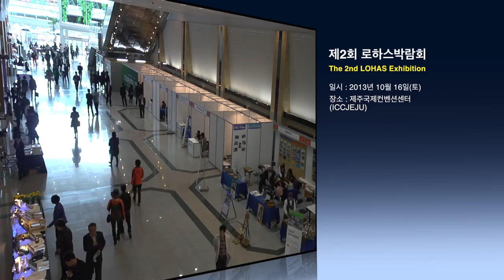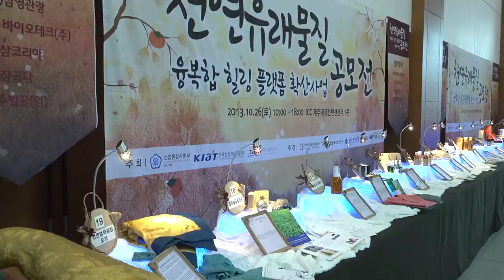로하스박람회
제주에서 열리는 로하스 박람회입니다
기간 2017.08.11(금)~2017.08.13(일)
장소 제주국제컨벤션센터(ICCJEJU)주최

시사제주  / 경제
로하스박람회 '2017제꼭사' 20개 제품 선정 발표
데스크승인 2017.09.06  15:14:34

 로하스박람회 사무국은 ‘2017 제주에 가면 꼭 사야 할 명품’(약칭 ‘제꼭사’) 20가지 제품을 발표했다.

제꼭사는 매년 제주에서 개최되는 로하스박람회의 참가기업 중 엄선된 제품이다.

로하스박람회는 도내 대표 박람회로 국내외기업과 해외 바이어의 비즈니스 매칭, 참관객을 위한 다양한 이벤트 등을 진행하는 박람회로, 제6회 로하스박람회는 8월 11~13일 제주국제컨벤션센터에서 개최됐다.

이번에 선정된 대상은 유기농 말린 감귤, 유기농 커피, 전기자전거, 제주마유 화장품 등 생산 기술과 제품에 대한 우수한 중소기업 상품들이다.

선정된 제품은 ▲‘오로시귤’(물뫼힐링팜) ▲‘제주더치다방’(㈜위드오) ▲‘흑통마늘 조청’(조향헌) ▲‘장수명작 땅콩새싹차’(농업회사법인 ㈜한울타리) ▲‘볼리크 파우더 샴푸’(㈜송이산업) ▲‘제인허브초’(영어조합법인 제인) ▲‘제주감귤식초’(초하루) ▲‘비케이수 넘버9 제주마유 멀티밤’(농업회사법인㈜비케이수) ▲‘인삼 샴푸&에센스’(농업회사법인늘푸름에버그린㈜) ▲‘제주자연초버몬트’(㈜제주자연초 농업회사법인) ▲‘호끌락칩스’(㈜제주마미) ▲‘제주웰링 홍해삼 겔’(㈜신한에코) ▲‘혼디주’(농업회사법인 ㈜시트러스) ▲‘제주온(JEJUON) 리얼 제주 핸드크림 트리플 키트’(㈜대한뷰티산업진흥원) ▲‘제주 무항생 흑돼지 필렛 햄’(사회복지법인 평화의마을) ▲‘녹고의 눈물’(농업회사법인㈜토향) ▲‘에코시아 제주한라봉향 가득한 비누’(㈜제이어스) ▲‘전기자전거 XD53-E20’(㈜LK-WAY) ▲‘제주마유100 클렌징폼’(뉴제주명품영농조합법인) ▲‘춘천옥비누 원석’(천연愛공방).

사무국에서는 선정의 객관성을 확보하기 위해 각 분야에서 9인의 전문가를 위촉해 서면심사와 현장심사 등을 진행했으며, 10개국에서 참가한 해외바이어 중 29인의 리포팅 점수를 합산해 선정했다.

선정기업은 ‘도대외 대형 마트 및 온라인 입점’, ‘해외상담회 추가 매칭’, ‘수출입 전문 교육’, ‘브랜드 컨설팅’ 등을 지원받을 수 있다.

작년에 선정된 제꼭사 기업은 현재 ‘나들리테일’ 온라인 입점 계약을 추진 중이다.

사무국 관계자는 “매회 로하스박람회 참가기업이 늘어남에 따라 ‘제꼭사’ 경쟁률이 높아지고 있다. 대중성과 신뢰성을 확보를 위해 제품 선정에 심혈을 기울이고 있으며, 선정기업에게 폭넓은 혜택마련을 위해 노력하고 있다"고 전했다.